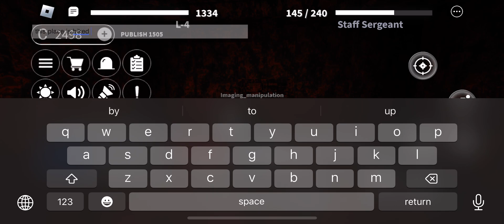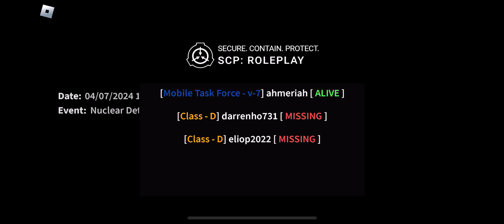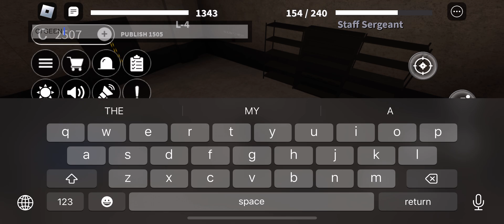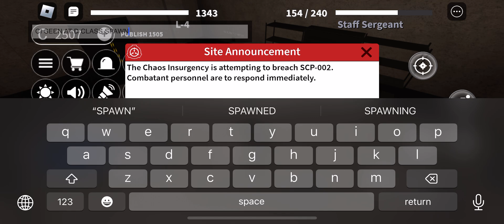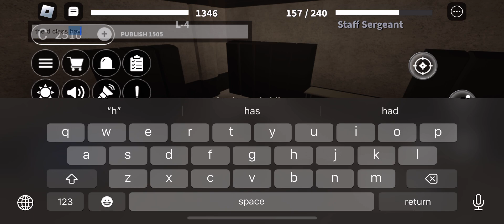roblox scp experience